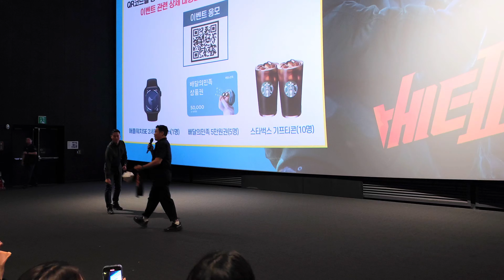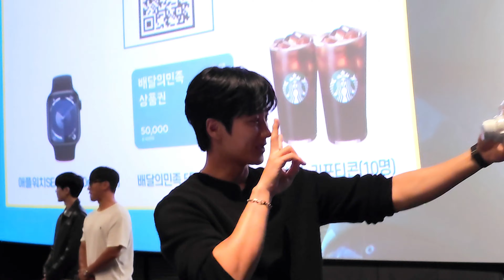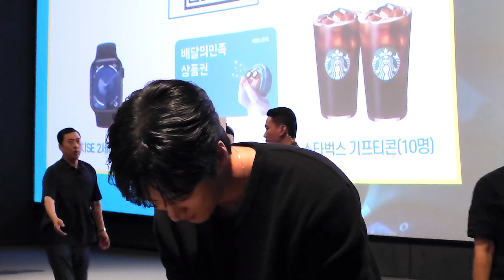베테랑이 돌아왔다!! 화이팅!!~ 베테랑2 무대인사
24.09.13
영화
베테랑2
개봉일 무대인사
참석자
황정민|정해인|장윤주|신승환|오대환|
김시후|안보현|류승완감독
CGV 용산아이파크몰
15관 종영시

⚠️댓글 준수사항⚠️
타인에게 상처를 주거나
비매너 댓글은 삼가해 주세요
🚫욕설 비방 금지🚫
댓글삭제 후 댓글쓰기
불가능 할 수 있습니다

♡빌럽홉♡
♡Billup Hop♡